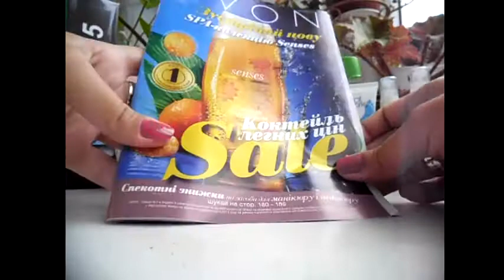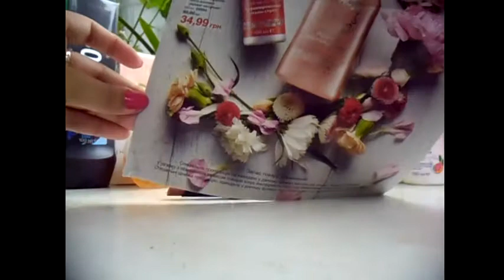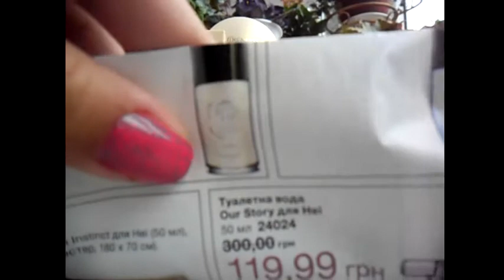Заказ AVON Каталог 8/2015